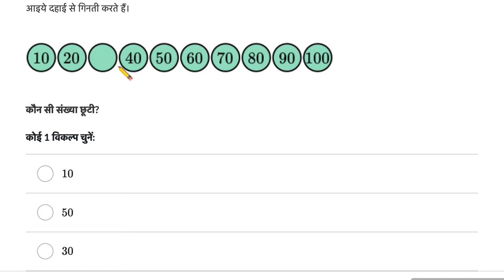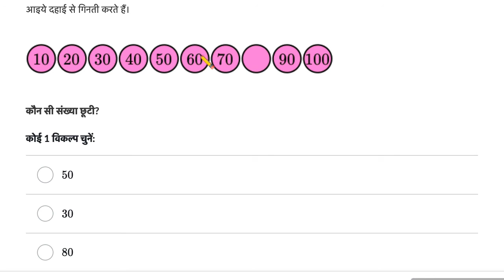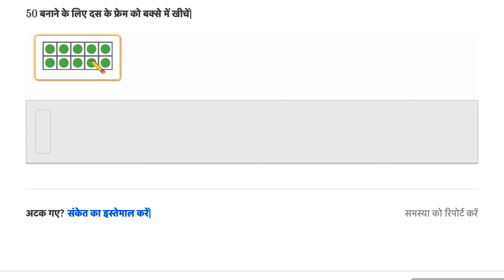दस छोड़कर गिनती करना